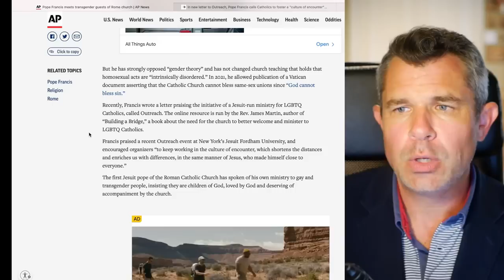Does Francis say: "sin no more"? | Dr Taylor Marshall